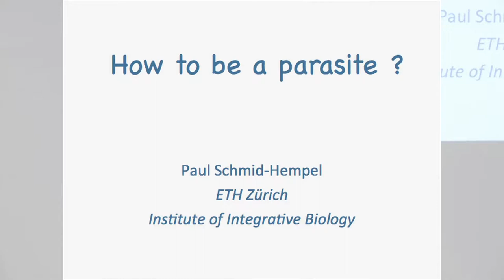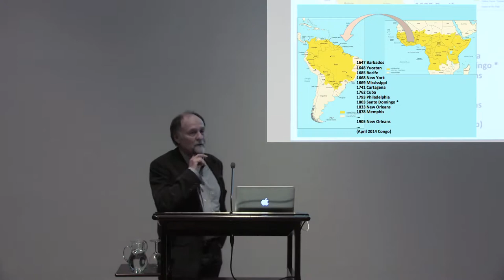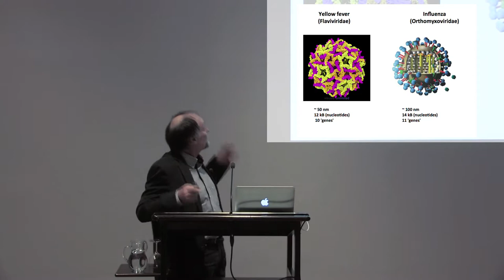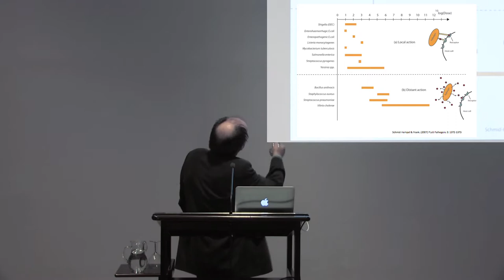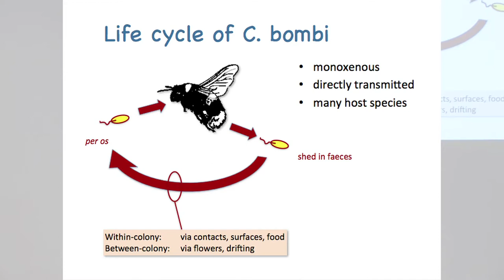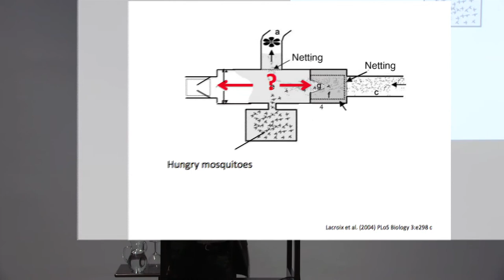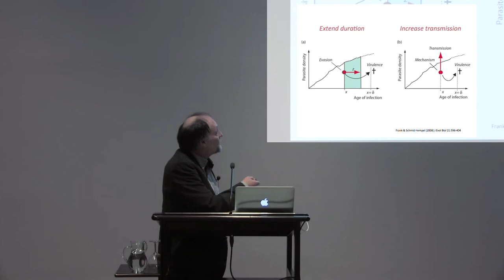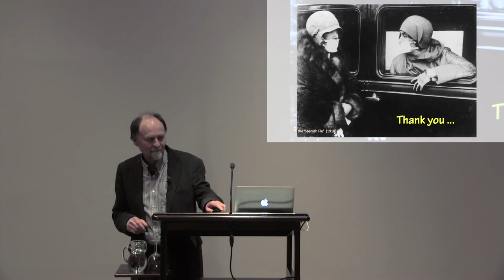Paul Schmid-Hempel – How to be a Parasite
The majority of organisms are parasites. They differ in life style, occurrence, and effects - but share common strategies. Over the years, new approaches to analysing the differences and evolution of host-parasite interactions have led to insights that disprove views held for a long time. The roles of genetic variability and life history variation is just one example where we have gained a much better under­standing in this context. These new concepts of understanding parasitism are fascinating by themselves and shed light on deep issues in the biological world.
Paul Schmid-Hempel ist Professor für Experimentelle Ökologie an der ETH Zürich. Im akademischen Jahr 2006/07 war er Fellow und von 2008 bis September 2015 Permanent Fellow des Wissenschaftskollegs. Nach seinem Studium der Biologie und Ökologie an der Universität Zürich wurde er mit einer Arbeit zu den Wüstenameisen Cataglyphis bicolor und C. albicans in der Nordsahara pro­moviert. In den darauffolgenden Jahren war er u.a. Post-doctoral Fellow in Oxford bei Sir John Krebs sowie Oberassistent in Basel bei Stephen C. Stearns. Dort habilitierte er auch und erhielt eine Forschungsprofessur des Schweizerischen Nationalfonds, bevor er 1991 an die ETH berufen wurde, wo er an Wirt-Parasit-Interaktionen arbeitet. Paul Schmid-Hempel ist auch Adjunct Professor an der UWA Perth und seit 2004 Mitglied der Deutschen Akademie der Naturforscher Leopoldina. Zu seinen wichtigsten Publikationen zählen die vielbeachteten Werke Parasites in Social Insects (1998, Princeton) sowie Evolutionary Parasitology (2011, Oxford).
Lecture held on November 22, 2015 at Wissenschaftskolleg zu Berlin.